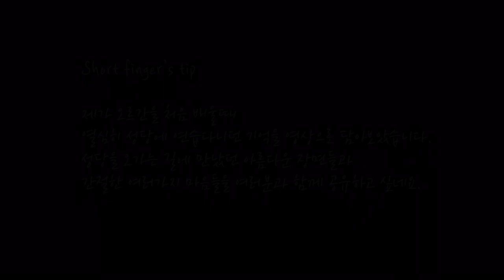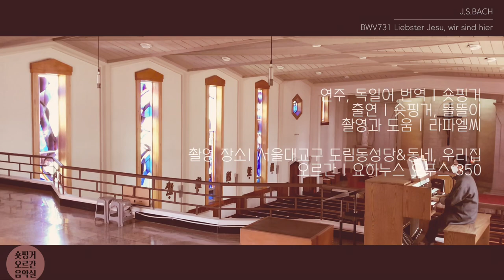[오르간 뮤직드라마]메소드연기: 숏핑거(feat. 똘똘) BWV 731 Liebster Jesu, wir sind hier 사랑이신 예수님 저희가 여기에 있습니다.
BWV 731
Liebster Jesu, wir sind hier
사랑이신 예수님, 저희가 여기에 있습니다.

작곡 | J.S.BACH 바흐
연주, 독일어 번역 | 숏핑거
출연 | 숏핑거, 똘똘이
촬영과 도움 | 라파엘씨

촬영 장소| 서울대교구 도림동성당&동네, 우리집
오르간 | 요하누스 오푸스 350